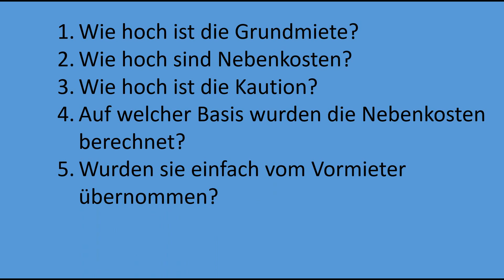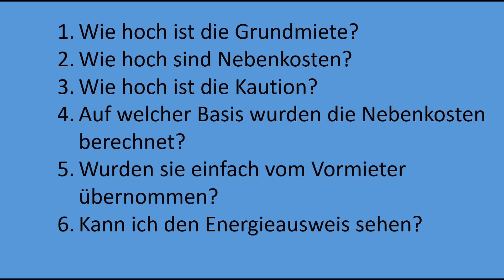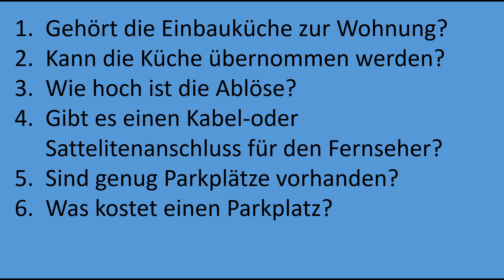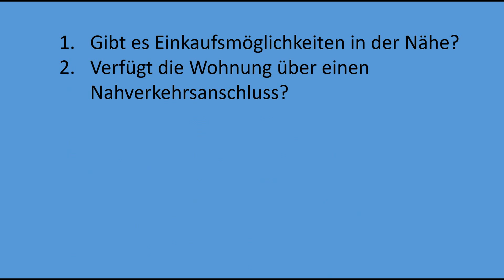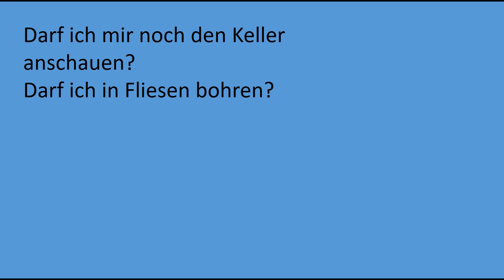Welche Fragen stelle ich bei einer Wohnungsbesichtigung/ вопросы при осмотре квартиры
в этом видео вы найдете все необходимые вопросы на немецком с разъяснением на русском. Перепишите себе это вопросы и спокойно идите осматривать вашу будущую квартиру